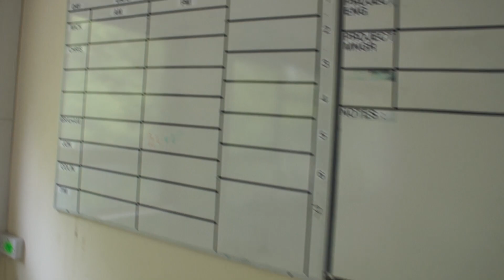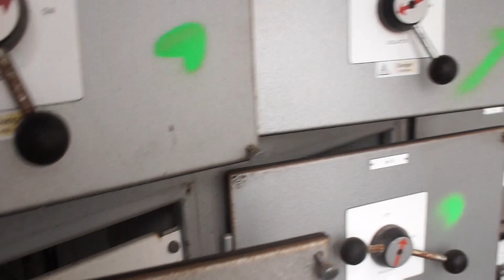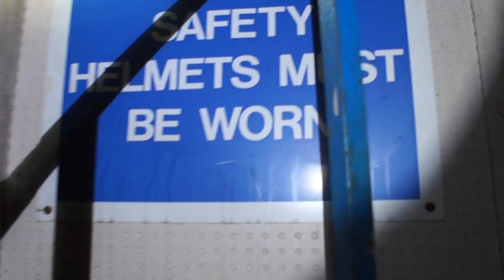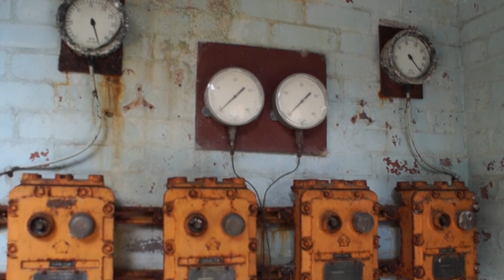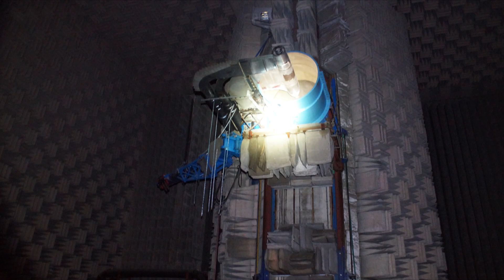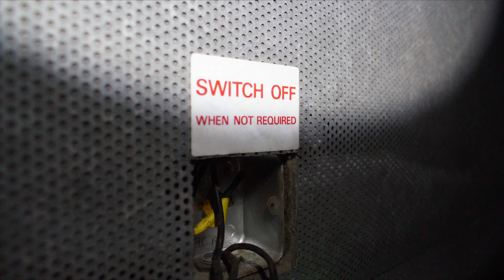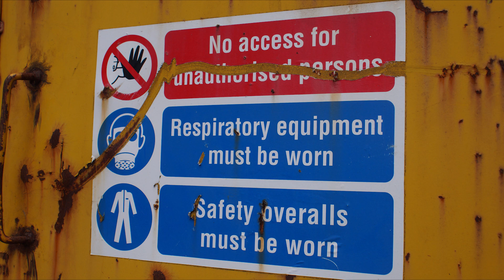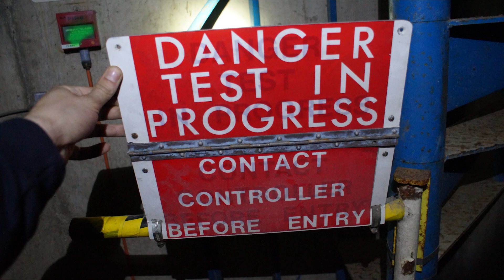NGTE Pyestock Anechoic Chamber, Urbex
Anechoic Testing Chamber Absorber Rig Facility consists of a reinforced concrete structure capable of containing all internally generated noise and of reducing noise interference from external sources to a minimum.

There are four main parts to the building, the heart of which is the working section; additionally there is an air supply with upstream and downstream silencing splitters, a control room and exhaust silencing splitter block. the plant externally with the exhaust exit splitters in the centre left forground